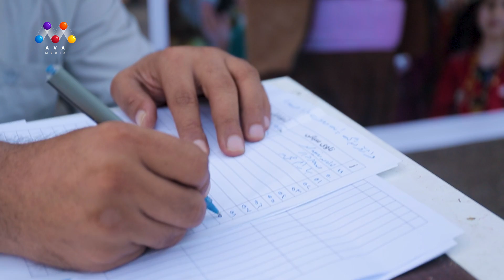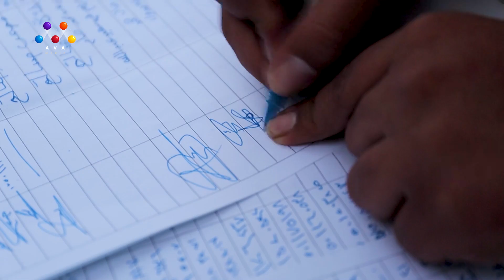خه‌ڵكی خورماڵ داوای چی ده‌كه‌ن ؟